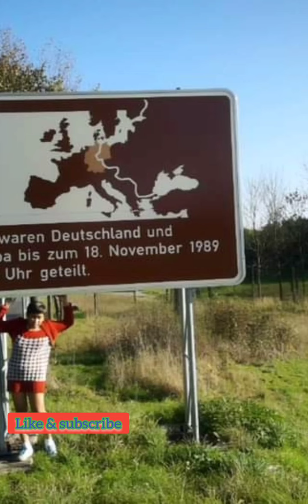CHERIE MODERN RANDOM SOLO PICTURES, SINCE 2010 UP TO PRESENT.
Just collecting the memories solo photos